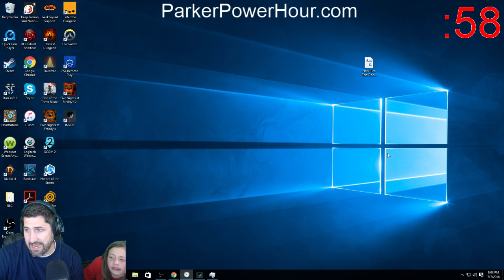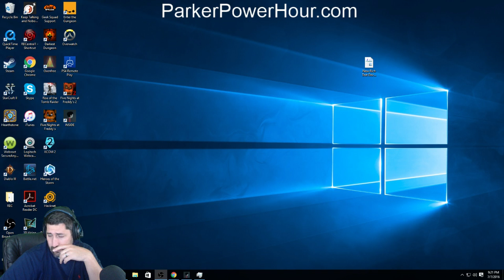Parker Power Hour - Inside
Play the first hour of the game Inside...I like it but not sure if it is fun for streaming -- Watch live